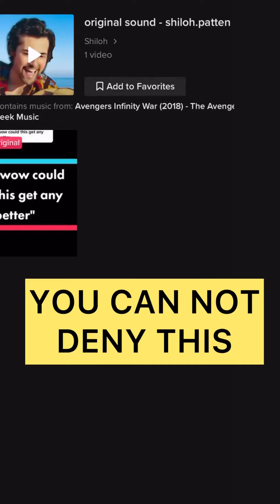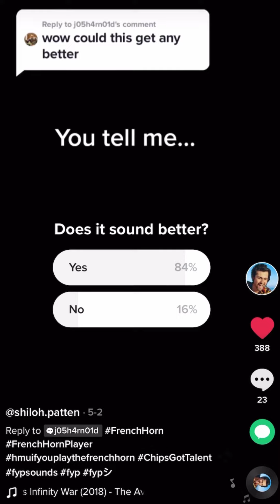Modern Movie Soundtracks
Now you know what was missing from the experience.